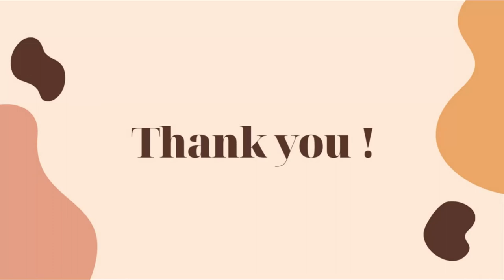Rakefet Russak-Aminoach en 2016/Daniela Altamiranda